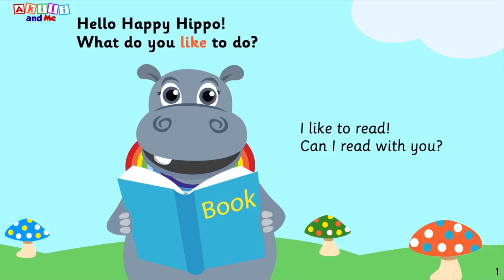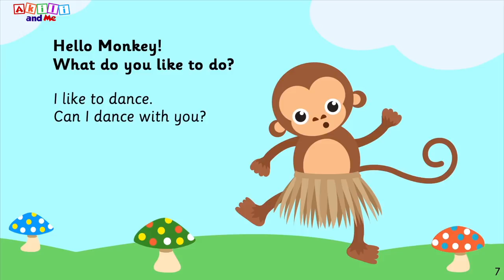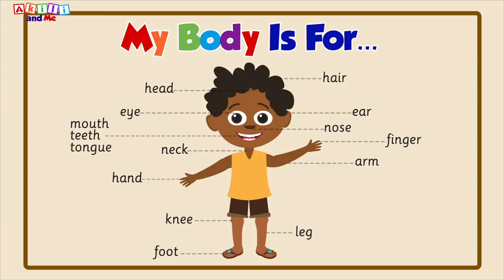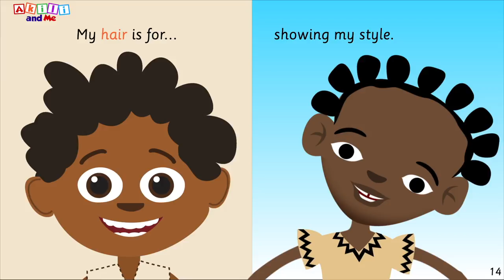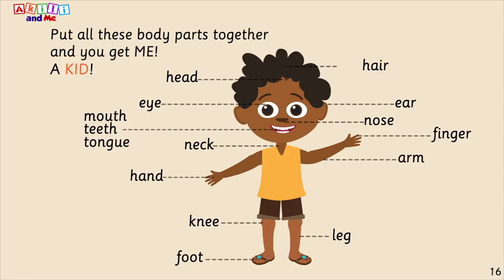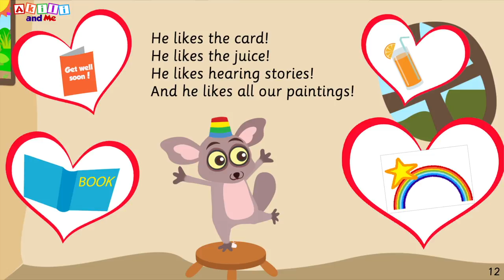Read Aloud with Akili and Me | African Educational Storybooks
Read along with Akili and friends in these fun, educational African stories!

This compilation contains the Akili and Me books:
A Doll for All
What Do You Like To Do?
Five Chicks and a Mango
My Body is For
Good Food to Make Me Strong
Good Friends